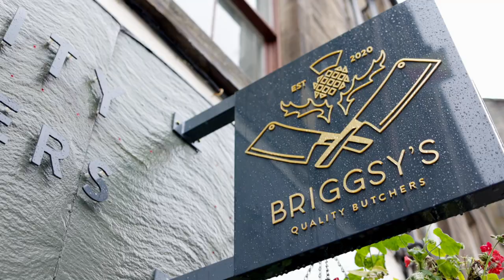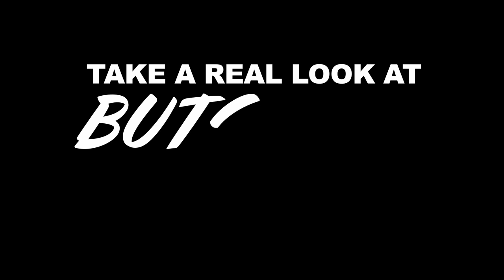Take A Real Look At Butchery